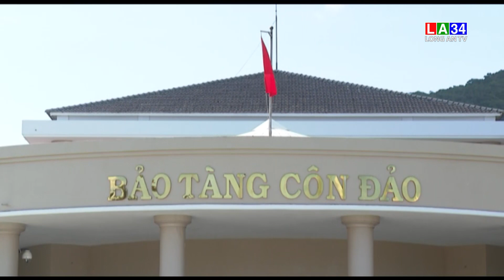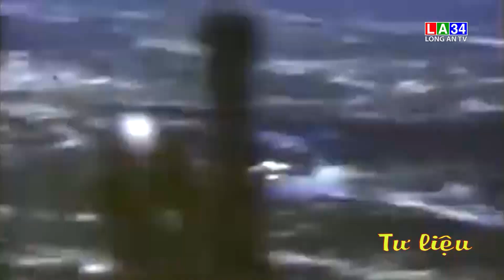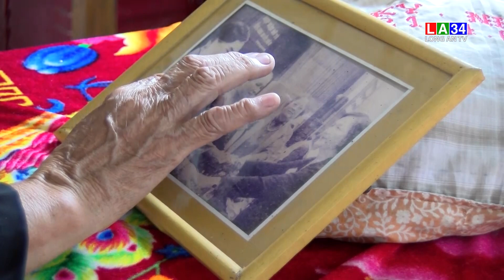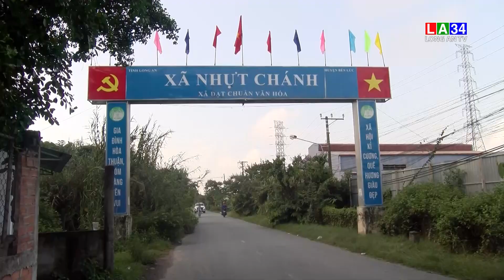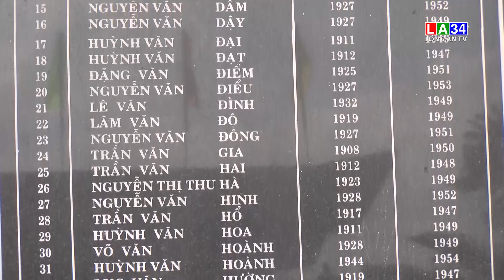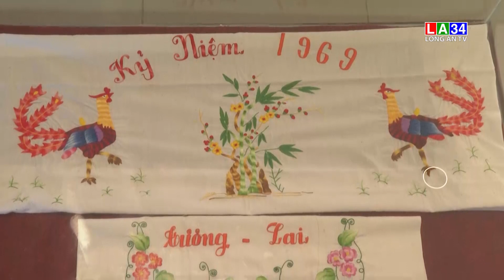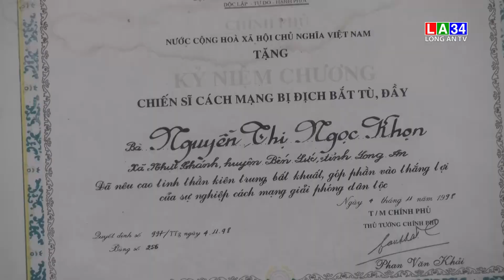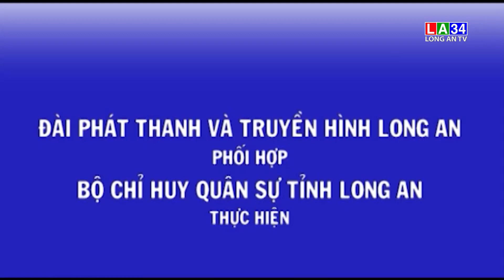Cựu nữ tù Côn Đảo ngày ấy- bây giờ